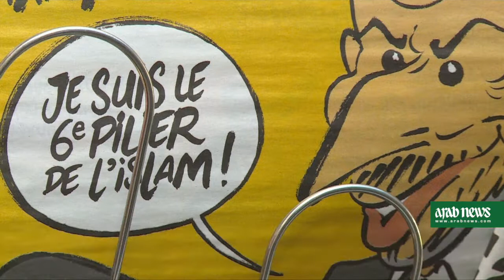Charlie Hebdo gets fresh death threats over Islam cartoon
French satirical weekly Charlie Hebdo says it was pressing charges after receiving fresh death threats against staffers over a cartoon of the Islamic scholar Tariq Ramadan who faces rape allegations. (AFP Video)